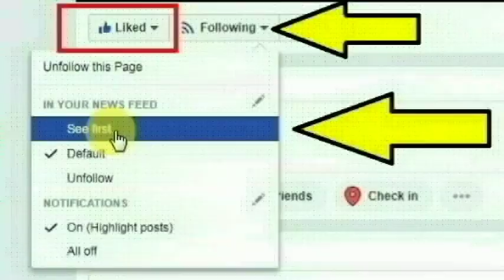கரட்டுப்பாளையம் தொடக்க வேளாண்மை கூட்டுறவு வங்கியின் இயக்குனர் நாச்சிமுத்து செய்ததை பாருங்க